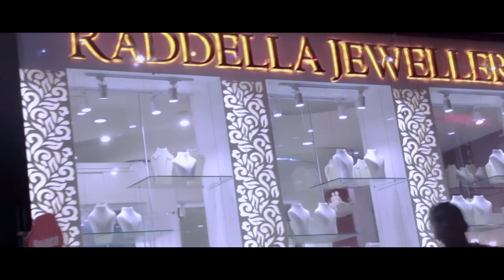" විවාහ යෝජනාව "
නරඹන්න සවන් දෙන්න, ප්‍රතිචාර දක්වන්න. ආදරයෙන්.
"මධුරාණී" - ආදරණීය ප්‍රාර්ථනා චිත්‍රපටය‌ෙන්.
Director - Wasawa Baduge
Cinematographer - Chathur Kamsha Deshapriya
Editor - Wasawa Baduge
Art/Dialogues - Malindu Gajadheera
PA - Umesh Samarasinghe
Onscreen talent  - Sajana Wanigasuriya,  Wijeratne Warakagoda, Chithra Warakagoda
On location Coordination- Kirulu Kumaranga
Makeup - Harsha / Leena
Camera Assistant- Desmika Charithra

Raddella Jewellers 2017